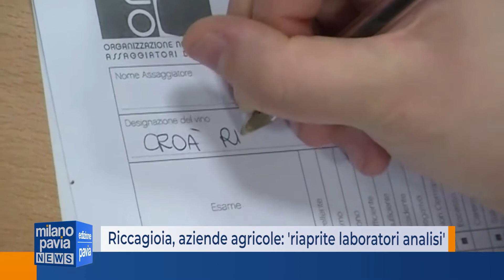Riccagioia, piccoli produttori vitivinicoli: 'Regione riapra subito laboratori analisi'